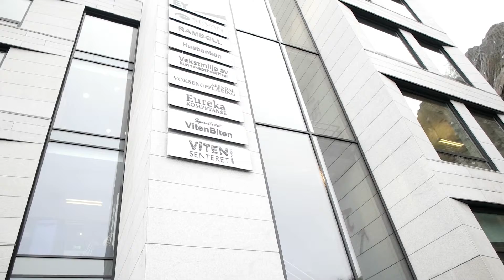Åpen dag på Arendal Voksenopplæring 2015